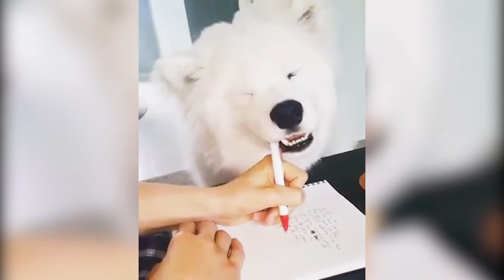Human and Pet Friends Loving Moments | Cute Funny Paws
Videos appearing in this compilation:
Video Titles: